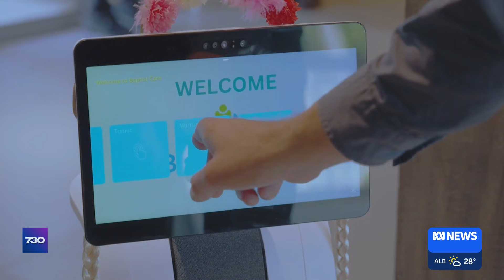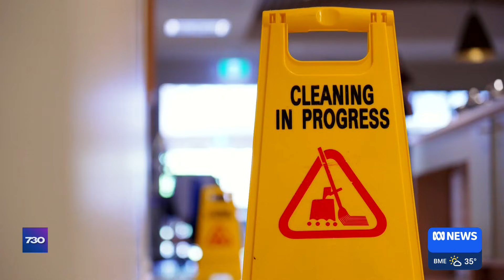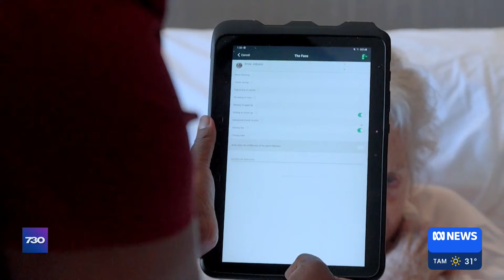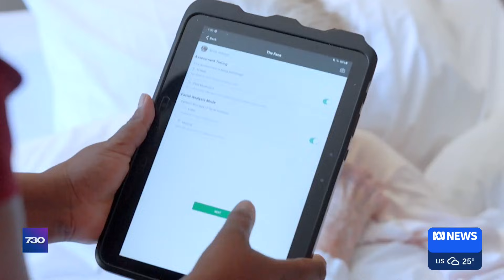The robots revolutionising aged care homes | 7.30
Robotics and artificial intelligence are about to transform the nation's critically short-staffed aged care industry.

At one rural nursing home, robots are already doing some of the heavy lifting, while Artificial Intelligence helps nurses treat patients who can't easily communicate.

Adam Harvey reports.